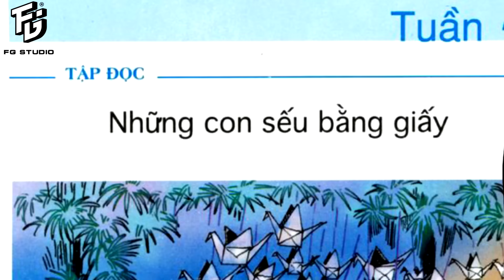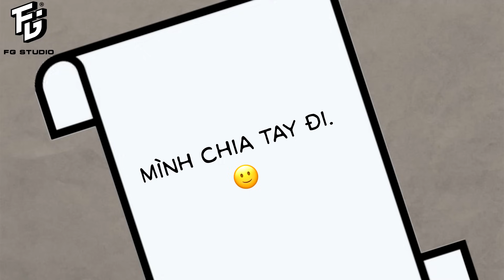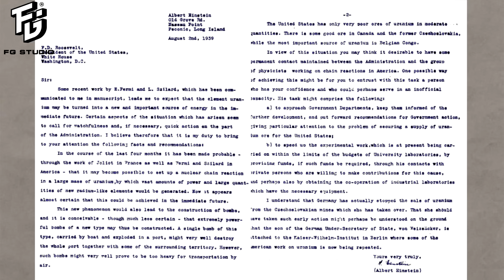Albert Einstein và sự thật về việc phát minh bom nguyên tử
Chào các bạn, liệu Einstein có liên quan gì đến việc phát minh bom nguyên tử, hãy cùng mình xem hết video để giải đáp nhé!
© Bản quyền thuộc về Chioo

Kênh YouTube chính thức của Chioo.